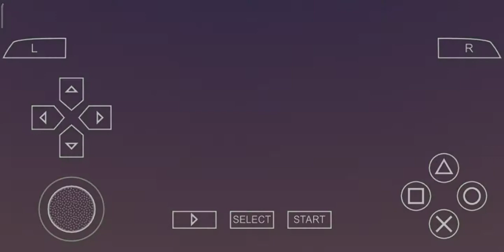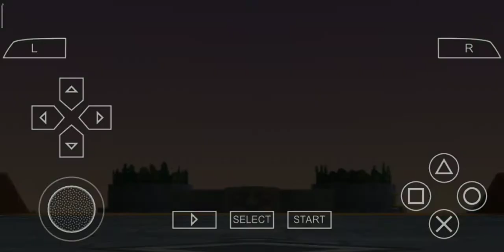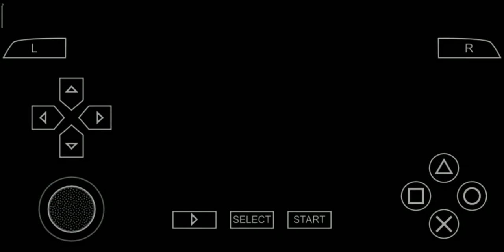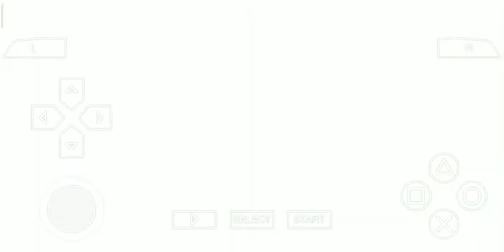Game PSP android Gameplay Kingdom Hearts - Birth By Sleep | Aqua | Part 4 | Radiant Garden